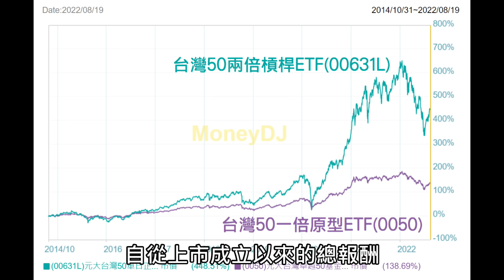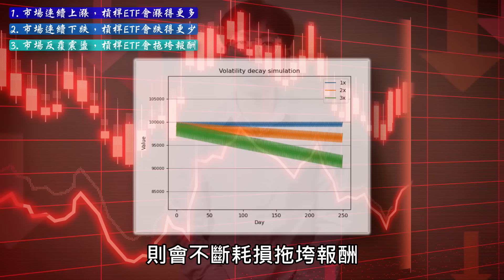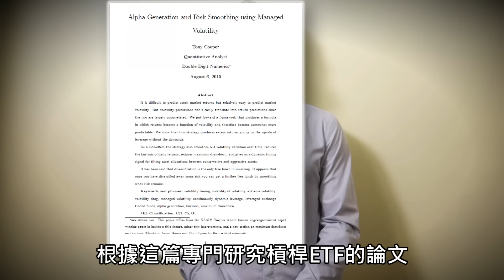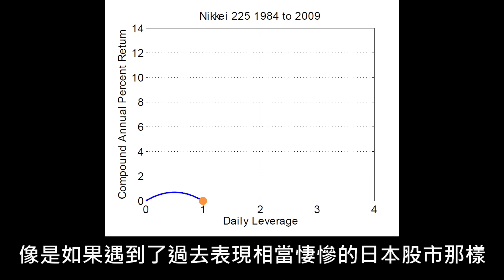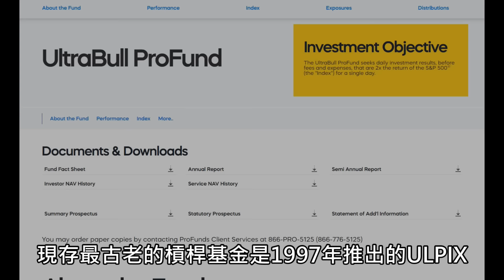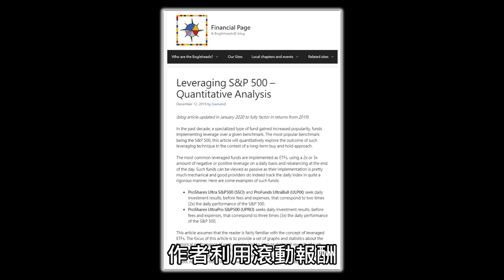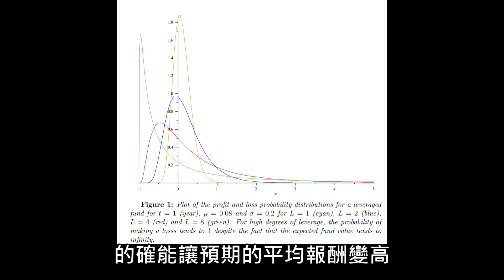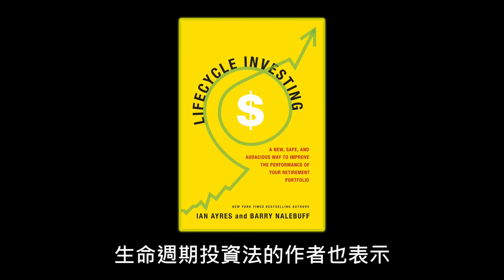長期持有槓桿ETF？最佳槓桿比率｜長期投資0050正二00631L、QLD、TQQQ、SSO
TQQQ、SOXL、QLD、SSO、UPRO、SPXL、FAS、00631L台灣50正二：槓桿ETF長期持有？

🔥國內券商複委託費用：
目前市場上可徵得最低折扣為：
美股0.15%低消0元
英股0.15%低消0元
這邊不幫忙打廣告，有需要的朋友可自行徵取，若真的都徵不到可再私訊粉專：

On the Performance of Leveraged and Optimally Leveraged Investment Funds

Should You Ever Invest in a Leveraged Index Fund?

Daze：槓桿ETF的蒙地卡羅模擬 (Leveraged ETF Monte Carlo)

▬ 影片內容 ▬▬▬▬▬▬▬▬▬▬
0:00 長期持有槓桿ETF績效
1:12 波動率耗損
1:58 漲得更多、跌得更少、反覆震盪
3:34 槓桿ETF贏過1倍指數？
4:50 最佳槓桿比率
7:21 長期持有？
8:31 槓桿ETF真實情況
10:36 滾動報酬回測槓桿ETF長時間表現
11:49 高風險高報酬？